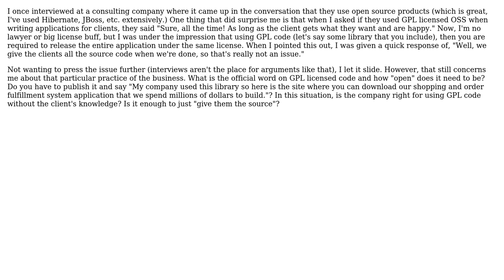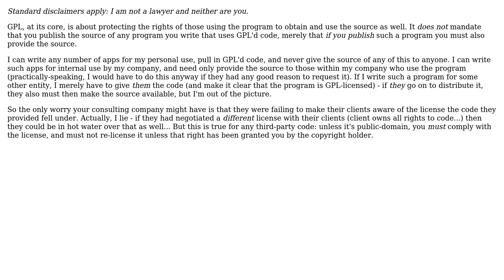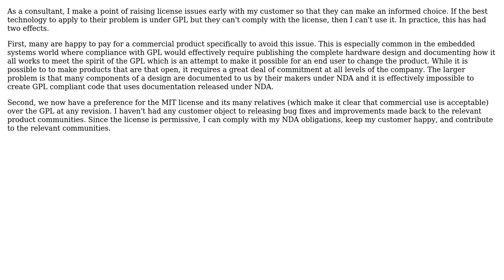Software Engineering: GPL in the workplace? (3 Solutions!!)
Software Engineering: GPL in the workplace?

With thanks & praise to God, and with thanks to the many people who have made this project possible! | Content (except music & images) licensed under CC BY-SA | Music | Images & others | With thanks to user Shog9 user Ryan Hayes user RBerteig user George Marian and the Stack Exchange Network Trademarks are property of their respective owners. You are responsible for your own actions.